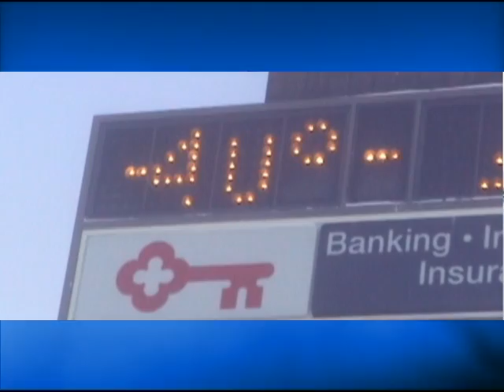Auto Trim Design - How We Do It